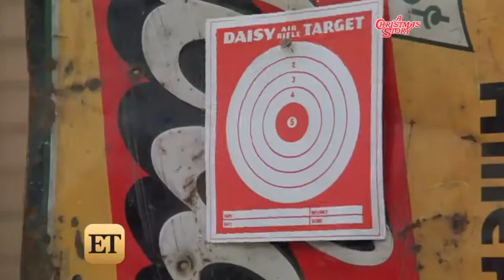ET Christmas Story